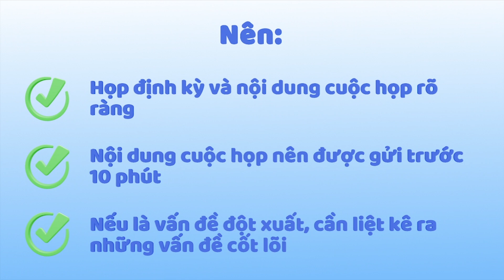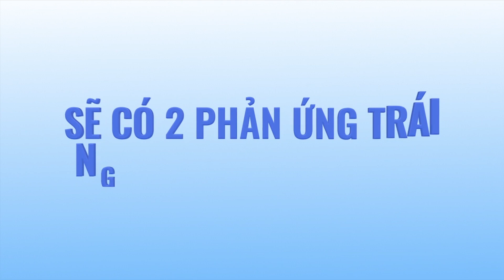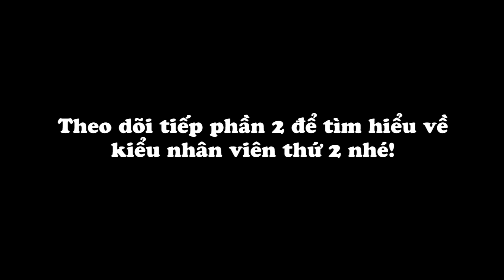2 Kiểu nhân viên không nghe lời sếp- Kiểu 1: Thánh bất mãn-tuyệt đối không phục tùng |[We Are Macaw]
"Làm gì khi nhân viên không nghe lời?" luôn là câu hỏi thường trực của các nhà lãnh đạo. Làm thế nào để đối mặt với cấp dưới khó bảo, không chịu phục tùng và chống đối ra mặt? Theo Macaw, trước tiên bạn cần xác định đâu là nguyên nhân khiến dàn nhân viên mẫu mực ngày nào của bạn trở nên bất trị. Thông thường, sẽ có 2 kiểu nhân viên không nghe lời sếp: một là thành phần bất mãn với lãnh đạo, hai là nhóm người có cái tôi quá cao. Trong phần 1 này Macaw sẽ giúp bạn làm sáng tỏ kiểu người thứ nhất: Thánh bất mãn - tuyệt đối không phục tùng.

© Bản quyền thuộc về Macaw Work Lab